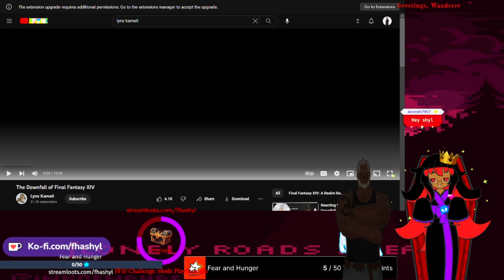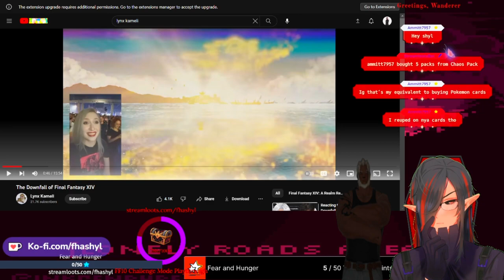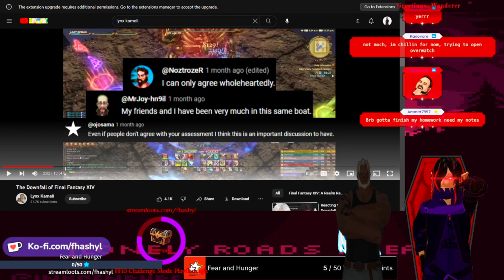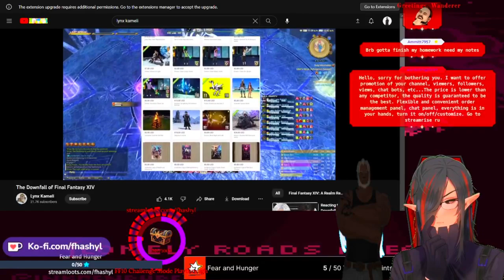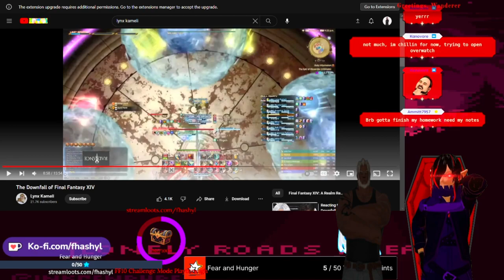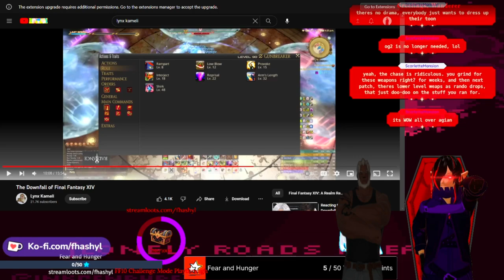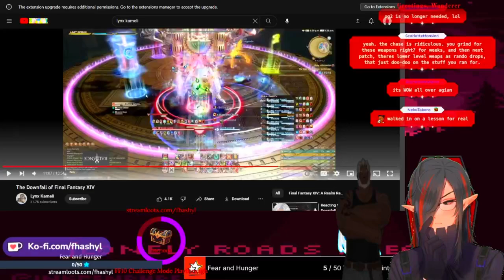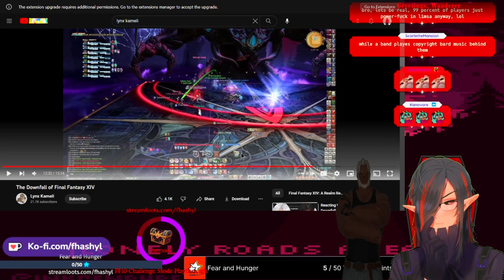Reacting to the WORST Kind of FFXIV Player (Lynx Kameli)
This will likely be the angriest and longest reaction to anything that I ever upload on my channel.